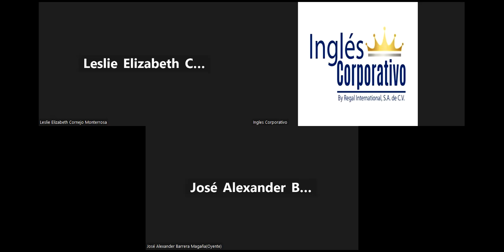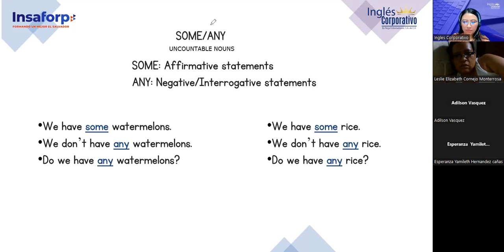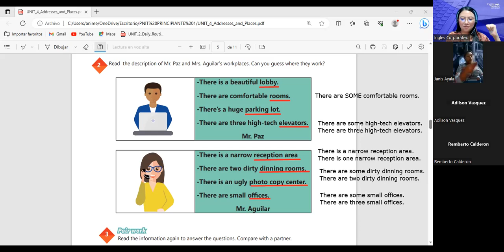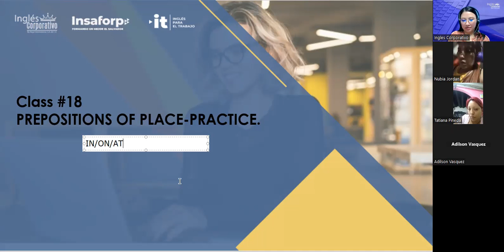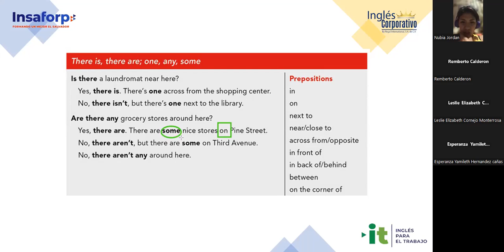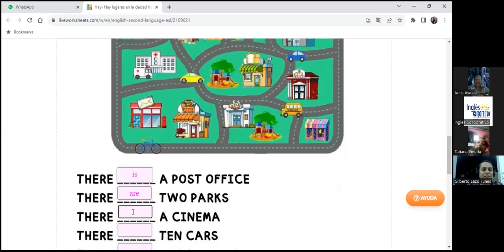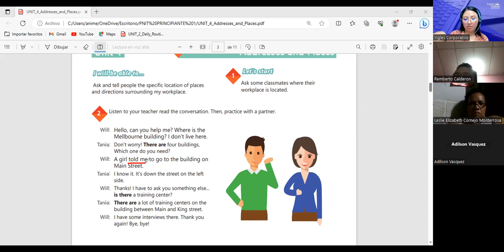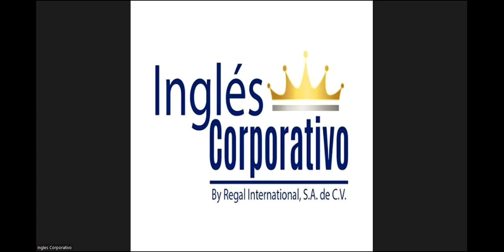Sesion 18-15/8/2023-29750-8048-0118/2023-Argueta- Prepositions of place- practice